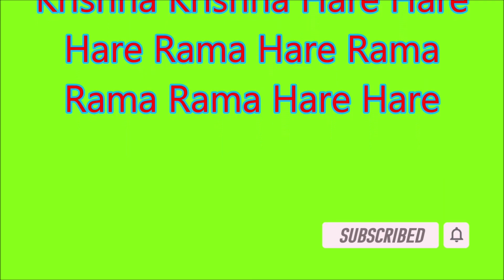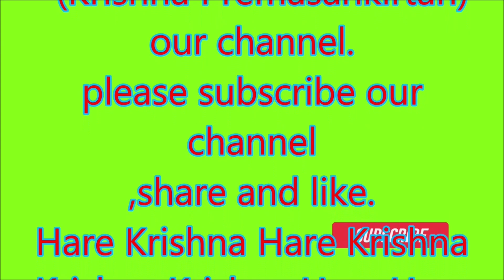Hare Krishna Raag Bhairavi Kirtan by H.H Vedavayasa Priya Swami maharj ( V.D )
❤ Hare Krishna, 🙏

               Welcome to
  (Krishna Prema sankirtana)
                our channel.

Rama Rama HareHare❤

Chant be Happy 🙏